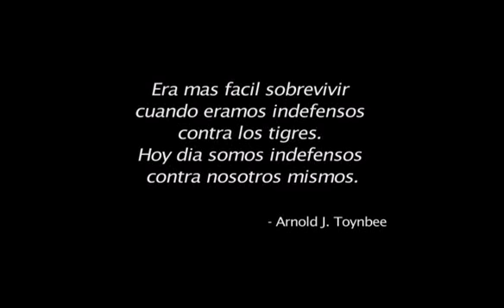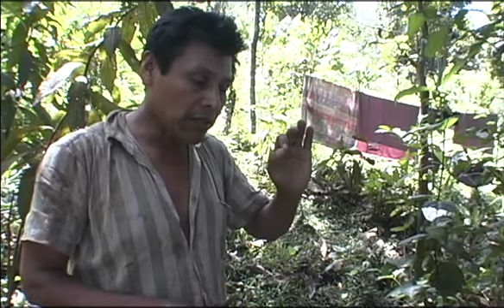The Hidden People. "Spanish Version"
The Hidden People: A Documentary Film

Tucked inside the jungles of Costa Rica, there is a tribe of indigenous people called BriBri, who have lived in a region of Costa Rica called Talamanca for over 3,000 years. Unfortunately, the BriBri culture faces an uncertain future as land development and nearby deforestation are forcing the natives to adapt to modern ways.

Ken Herft, the filmmaker, narrates the story of these hidden people as it is told to him through the eyes of Don Candido Morales, one of the last medicine men of the tribe. As Candido discusses their struggle for survival and demonstrates how their natural resources are used as traditional medicine, we get to the heart of their culture, their hopes, their fears, and their plans for survival. Ken's journey with Candido also includes a visit to the schools, a boat trip down the Urin River, and an intense hike deep into the jungle to a place called Alturin in the Talamanca, where we see how Candido and his extended family still live the traditional ways.

This film demonstrates how the power of traditional BriBri values is beginning to lose ground. Some of the young adults are being enticed to move into the modern world that is encroaching around them. As each generation comes of age, some will move from their homeland and break the chain of the tribe's heritage. Until one day, there may be no natives, no traditional ways, and nothing left of the BriBri, but a few artifacts and a scarce amount of written material. This film documents their culture so that it will not be lost forever inside the minds and ways of the older generations.